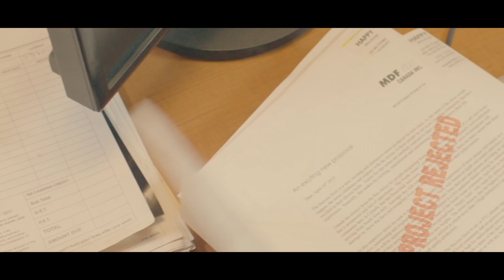Thoda Chir - Angad Singh II Official Music Video II The Reel Records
The Reel Records Presents Latest Music Video "THODA CHIR"  by Angad Singh

Singer: Angad Singh
Lyrics: Angad Singh
Video: Sukh Sanghera